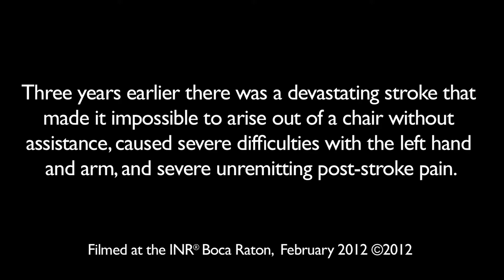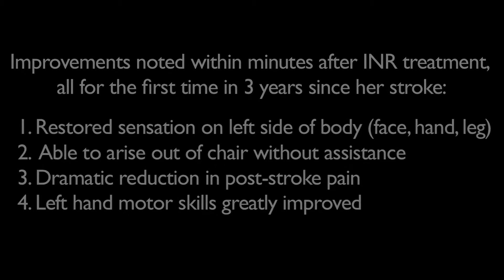Immediate Improvement in Post-Stroke Pain and Motor Function 1080p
Continuous improvement for 1 year after treatment by Edward Tobinick, M.D.
Dec 8, 2020 — Continuous improvement for 1 year after perispinal etanercept treatment by Edward Tobinick, M.D.

Improvement 18 mo. post-stroke after treatment by Edward Tobinick, M.D.
Mar 2, 2020 — Perispinal etanercept treatment by Dr. Tobinick. Filmed at the Institute of Neurological Recovery (INR®) in Boca Raton, Florida, ...

Edward Tobinick MD on LinkedIn
Edward Tobinick - Institute of Neurological Recovery, Boca Raton, Florida
Edward Lewis Tobinick graduated Phi Beta Kappa and Magna Cum Laude with honors in biology from Brandeis University in Waltham, Massachusetts and received his ...

Edward Tobinick - Google Scholar
Rapid improvement in verbal fluency and aphasia following perispinal etanercept in Alzheimer's disease. EL Tobinick, H Gross. BMC neurology 8 (1), 1-9, 2008.

11/11/19 stroke treatment by Edward Tobinick, M.D.
Nov 19, 2019 — 11/19/19 stroke treatment by Edward Tobinick, M.D. Rapid improvements in speech, walking, vision, arm and leg movement 2 years after stroke.

Edward Tobinick MD Biography
Edward Lewis Tobinick, M.D. is an American physician, inventor, and scientist. He has authored multiple, peer-reviewed, scientific publications in the field ...

Edward Tobinick Selective TNF Inhibition for Chronic Stroke and TBI
Edward Tobinick MD, founder of the Institute of Neurological Recovery, is a leading innovator in the field of neurological therapeutics.

Edward Tobinick MD on Doximity
Dr. Edward Tobinick, MD - Boca Raton, FL | Internal Medicine
Dr. Edward Tobinick, MD is a board certified internist in Boca Raton, Florida.